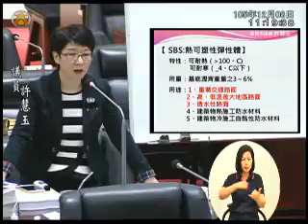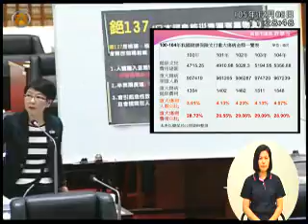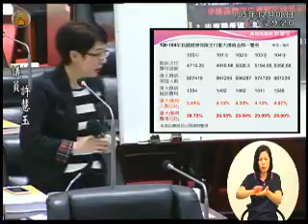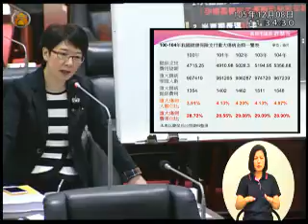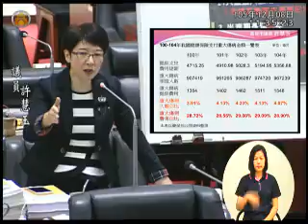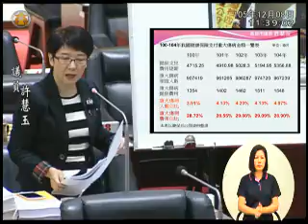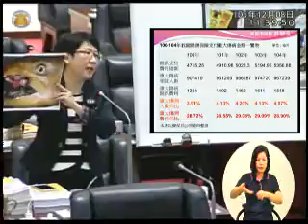12 08 許慧玉